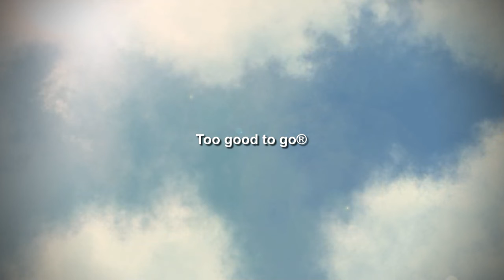Rettet Lebensmittel Magic Bag Too good to go® Revue Teil 1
ein Rückblick auf viele wunderschöne Lebensmittel.
Lehnt Euch zurück und schaut was ich bisher alles gerettet habe ;)
All das, wäre normalerweise im Müll gelandet. Wie furchtbar. So wunderbares Essen.
Rettet Lebensmittel !
Ladet Euch die App von Too good to go® runter und rettet Lebensmittel !!!
Dies ist ein Rückblick, nach 30 Folgen :)
Es hat so wahnsinningen Spaß gemacht, mit Euch meine Magic Bags zu öffnen.
Herzlichen Dank für das Zuschauen und Eure Beratung ;)
Liebe Grüße
Eure Christiana

Werbung